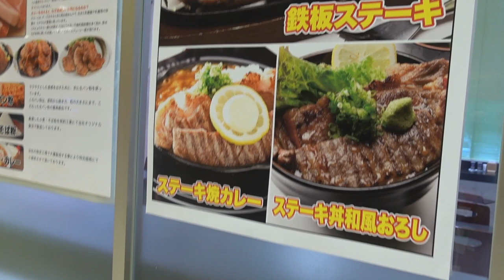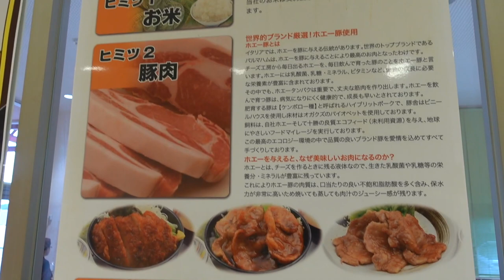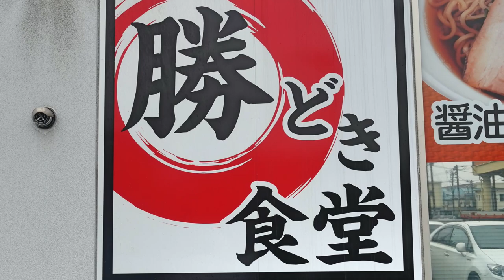【勝どき食堂】 コスパ最高 カレーも醤油ラーメンも290円を食す ＃695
勝どき食堂　浜野店看板が気になり行って来ました